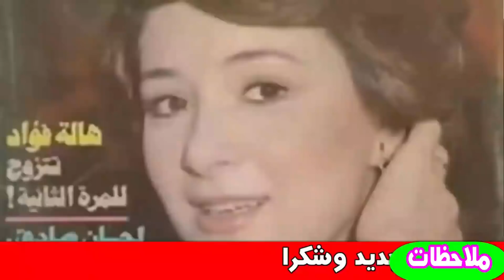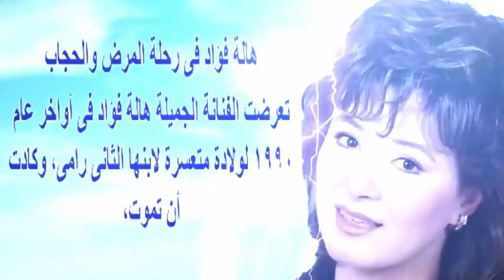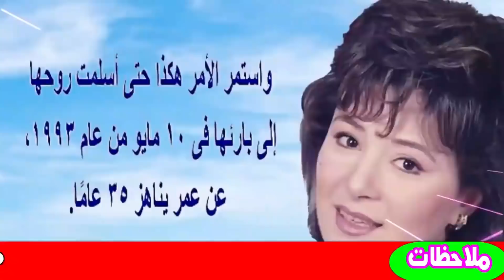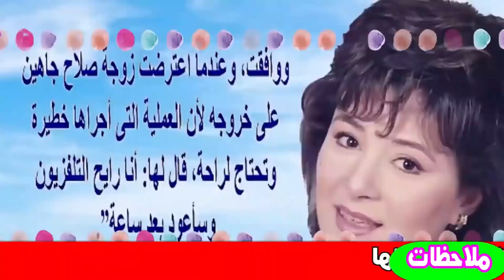بذكرى رحيل هالة فؤاد اليوم..زوجها يكشف أسرار عنها وصور زفافهما وإعلان خطوبة رامى شقيق هيثم احمد زكى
هالة فؤاد (26 مارس 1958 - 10 مايو 1993)، ممثلة مصرية.
حاصلة على درجة البكالوريوس من كلية التجارة بعام 1979، وهي ابنة المخرج أحمد فؤاد الذي كان يسند إليها منذ كانت بعمر سنتين الأدوار الصغيرة في الأعمال مثل أفلام «العاشقة» و«اجازة بالعافية» و«رجال في المصيدة»، إلا أن بدايتها الحقيقة كان في دور البطولة في فيلم «مين يجنن مين» إلى جانب الفنانين محمود ياسين وحسين فهمي. وقدمت من بعده العديد الأدوار المميزة لما تتمتع به من وجه بريء، كان فيلم اللعب مع الشياطين في عام 1991 آخر أعمالها قبل اعتزالها وارتدها للحجاب بسبب مرضها.
الحياة الأسرية
في عام 1983 تزوجت من الممثل أحمد زكي في زفاف اسطوري بعد قصة حب وأنجبا ابنهما الوحيد وهو الممثل هيثم أحمد زكي، لكن زواجهما لم يستمر طويلًا حيث انفصلا بسبب انشغالها بالتمثيل. زوجها الثاني هو الخبير السياحي «عز الدين بركات» وأنجبت منه ابنها الثاني رامي.
في أواخر عام 1990 نجت بأعجوبة من مضاعفات ولا دة متعسرة لابنها الثاني رامي، حيث أصيبت بجلطـات متلاحقة في رجلها وكانت على وشك المو ت، وقالت وقنها عن تلك التجربة "إن الحياة قصيرة"، وقررت بعدها أن ترتدي الحجا ب وتعتزل التمثيل وتتفرغ لحياتها الزوجية وتتجه لعبادة الله.

بعد الاعتزال بفترة قصيرة تم تشخيصها بسرطان الثدي وبدأت رحلة علاج طويلة في فرنسا والقاهرة، وتم علاجها من السر طان لفترة مؤقتة ثم عاودها المرض مرة أخرى وبشر اسة فواجهت المر ض بشجاعة وإيمان غير مسبوق وأمضت أيامها الأخيرة في الدعوة إلى الله حتى بين الممرضات والمرضى أثناء مكوثها في المسـتشفى.

فجـعت كذلك في أيامها الأخيرة بو فاة والدها المخرج أحمد فؤاد لتدخل بعدها في غيبو بة متقطعة، ونشرت الصحف المصرية خبر و فاتها مرتين إلا أنه كان يتم تكذيب هذه الأخبار مع الإعلان بأن حالتها حر جة جداً، وتو فيت في 10 مايو 1993.